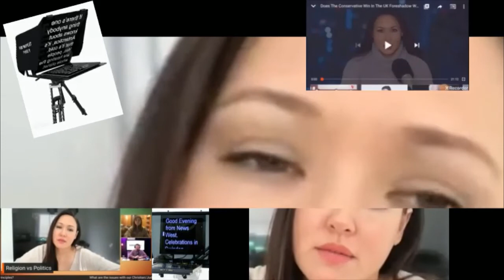Kim Iversen fake swinging on a star